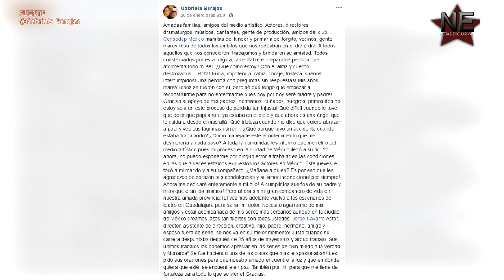Esposa de Jorge Navarro se le va con todo a televisora tras su F4LL3CIMI3NT0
© Image ~
© Song ~
© interprete ~